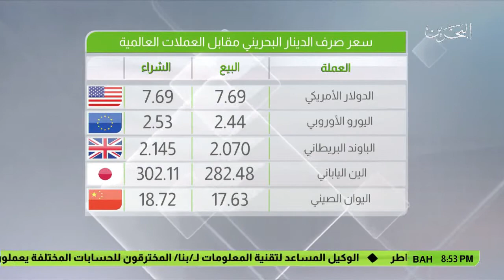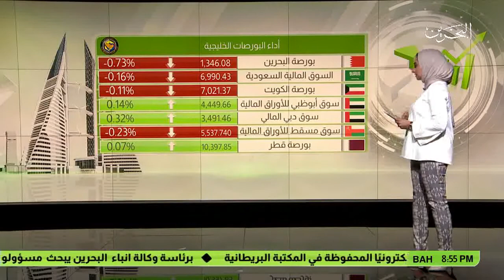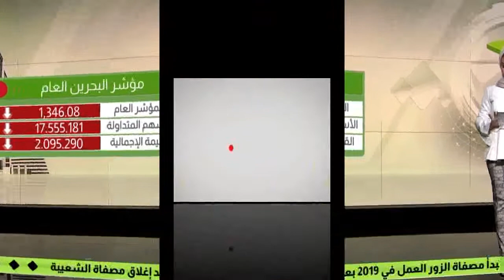البحرين : النشرة الاقتصادية 02-04-2017